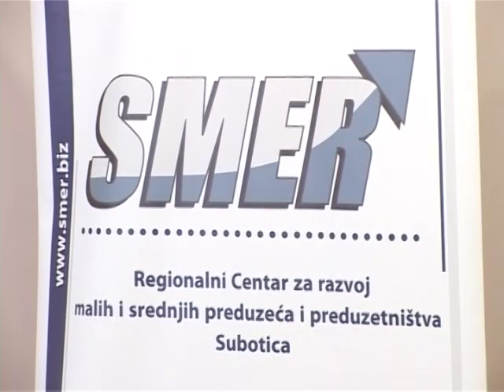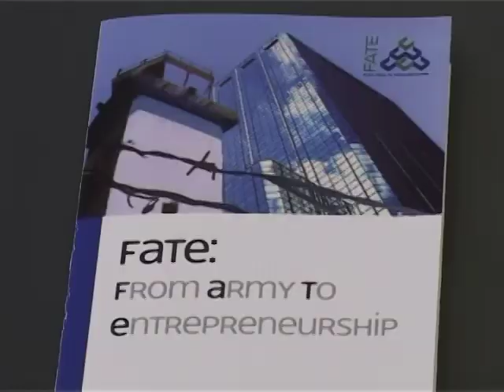Od vojske do preduzetništva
Regionalni centar za razvoj malih i srednjih preduzeća uz finansijsku podršku programa South East Europe i grada Subotice, realizovao je program FATE pod nazivom "Od vojske do preduzetništva". Ključni rezultati projekta su načinjena studija izvodljivosti transformacije lokacije kasarne "Kosta Nađ" poslovni plan za transformaciju lokacije kasarne "Petar Drapšin" kao i prilagođen model transformacije bivših vojnih objekata radi korišćenja u svrhe privrednog razvoja.

Osim izrade sudije izvodljivosti za lokaciju gde se nalazi kasarna Kosta Nađ i plana poslovanja za lokaciju kasarne Petar Drapšin, Regionalni centar za mala i srednja preduzeća realizovao je uz pomoć 19 partnera iz raznih zemalja Evrope i mnoge druge aktivnosti, kao što je razvoj baze podataka kroz kontekst analize, SWOT analizu, razmenu najbolje prakse i razvoj prilagođenog modela postupka za sticanje bivših vojnih nekretnina u Srbiji, kao i mnoge druge aktivnosti.

Ključna ideja Ekonomskog fakulteta iz Subotice je da se kasarna "Kosta Nađ" privede trostrukoj nameni. Jedna od namena bila bi edukativna, koja bi nudila mogućnost razvoja kurseva u oblasti celoživotnog učenja, zatim namena istraživanja i razvoja, gde bi se obezbedio prostor za razne klastere, inkubatore i druga strukovna udruženja, kao i da se određeni sadržaji sa Univerziteta iz Novog Sada izmeste ovde.

Razmatrane su dve alternative kada je reč o usvajanju ove ideje. Jedna je privođenje nameni kasarne, odnosno postojeće građevine, a druga je rušenje postojećih objekata, osim onih koji su pod zaštitom države, i izgradnja novih. Prva opcija koštala bi 7 miliona evra, dok bi druga koštala 12 miliona evra, a procena je da je povrat sredstava je oko 5 godina, bar kada je reč o prvoj opciji.

Trenutno je u pripremni raspodela parcela na lokaciji druge kasarne na osnovu odluke grada i komisije za građevinsko zemljište, i uskoro bi iste parcele trebalo da se nađu na licitaciji.